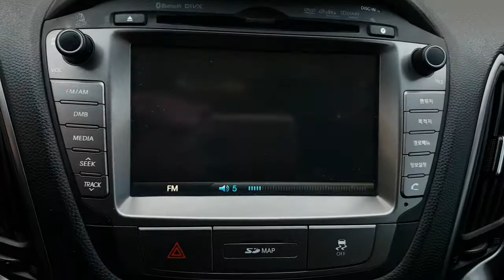2015 TUCSON FU935989